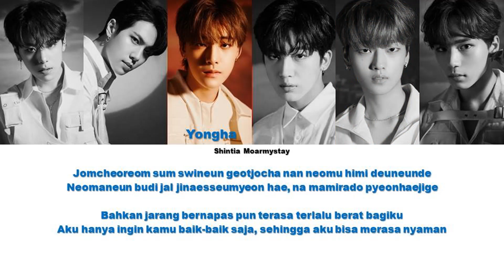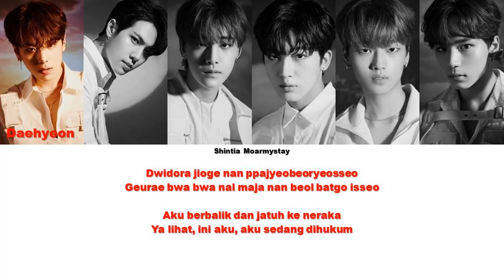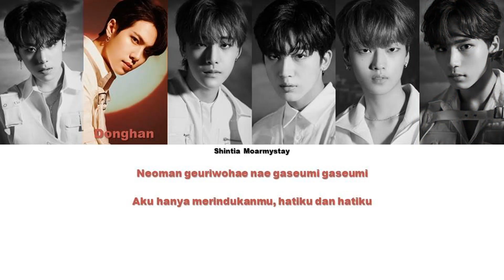WEI - HUG YOU || SUB INDO LIRIK/LYRICS ROM INA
All rights Administered by OUI entertainment

Artist : Wei
Title : Hug you
Member : Daehyeon, Donghan, Yongha, Yohan, Seokhwa, Junseo

Hello ^^